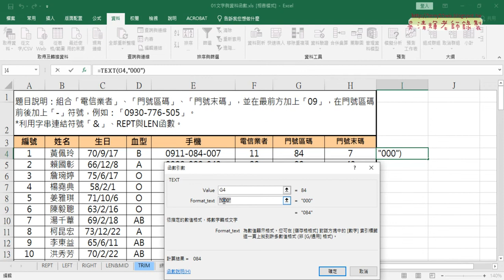05 改用TEXT函數串接手機號碼